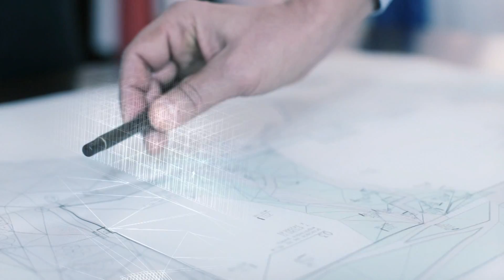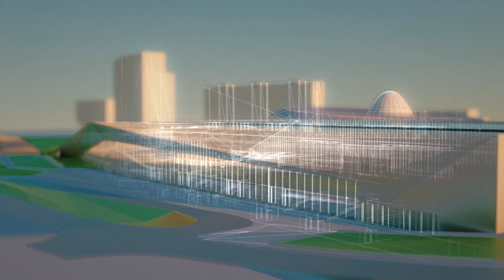MIĘDZYNARODOWE CENTRUM KONGRESOWE - WIZUALIZACJA VIDEO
Chcesz już dziś zobaczyć jak będzie wyglądać jedna z najważniejszych inwestycji realizowanych w naszym mieście?
Koniecznie obejrzyj film, w którym prezentujemy szczegóły wyglądu ukończonego budynku Międzynarodowego Centrum Kongresowego, którego otwarcie zaplanowano na 2015 rok.